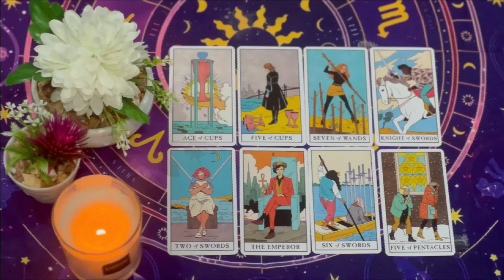ARIES Someone Who Lied & Really Betrayed You ARIES! 💫 *JULY 2024* Tarot Love Reading💛